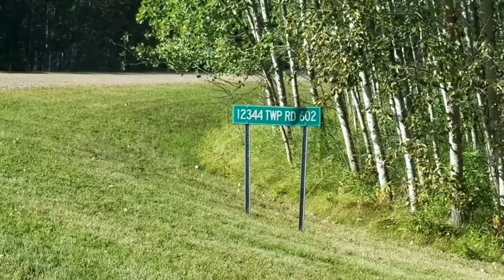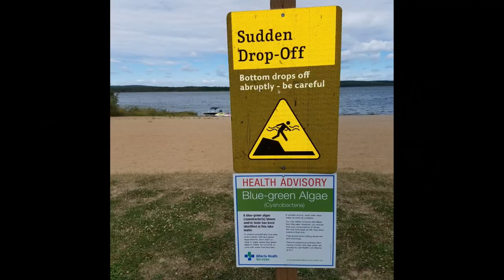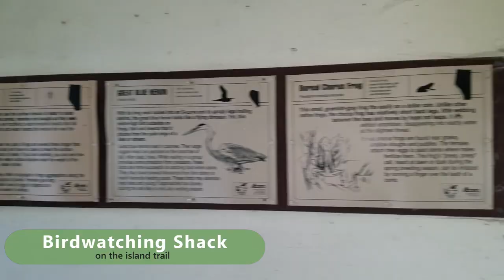Garner Lake Provincial Park, Alberta - campground review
A review of the campground, beach and playgrounds at Garner Lake Provincial Park in Alberta.

We share our opinions and what works for us.
Please do your own research and make your own decisions.